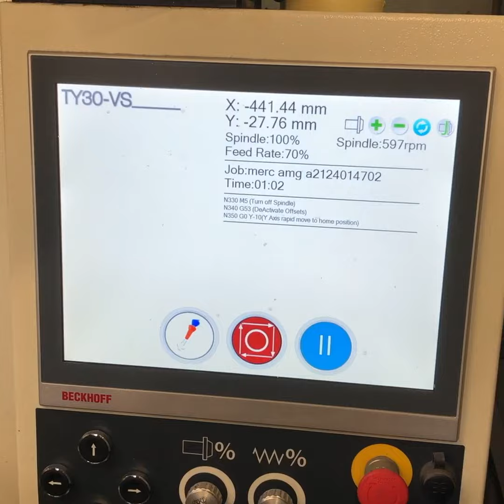Rolling Rims Alloy Wheel Specialist